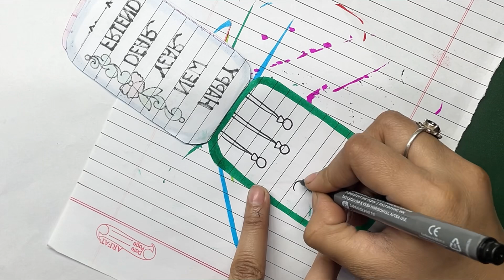Happy New year Card 2024/ How to make new year card from Notebook Pages/ new year card kaise banaen/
new year card making ideas easy
new year card handmade easy
new year special card 2024

new year card banana
new year card kaise banaen
new year card banane ka tarika

diy new year pop up card, handmade card for new year
happy new year 2024 card easy
ezyy hacks new year card, happy new year card making 2024
diy new year card ideas
easy and beautiful handmade greeting card for new year
easy and beautiful greeting card for new year
diy new year greeting card
new year greeting card making ideas 2024 ezyy hacks new year card 2024

new year card design 2024
new year greeting card 2024
happy new year card making 2024
beautiful handmade new year card handmade card ideas for new year
happy new year 2024 greeting card

simpl and easy top 10 card ideas
top 10 new year card ideas
happy new year card 2024 for best friend happy new year card 2024 box
happy new year card 2024 very easy
happy new year card 2024 making
happy new year card 2024 beautiful
happy new year card 2024 white paper happy new year card 2024 simple and easy happy new year card 2024 simple
happy new year card 2024 easy
#2024 Happy New Year Card 2024 | ग्रीटिंग काड 2024 | How To Make New Year POPUP Greeting Card 💌💌

notebook pages greeting card
new year card from notebook pages
greeting card from notebook pages
copy ke panno se kya banaen
copy ke panno se kya kya ban sakta hai
copy ke panno se new year card kaise banaye